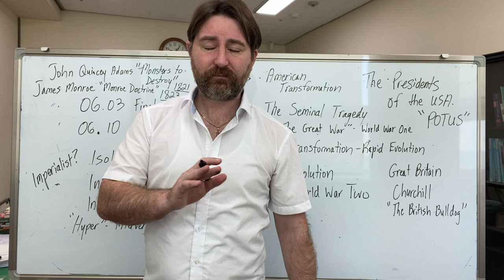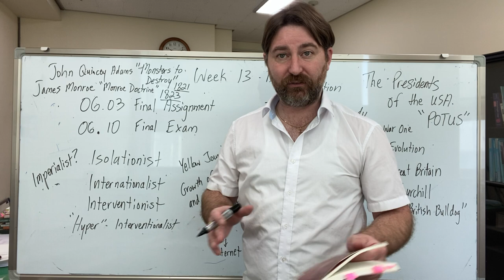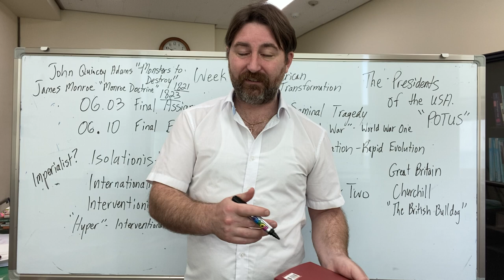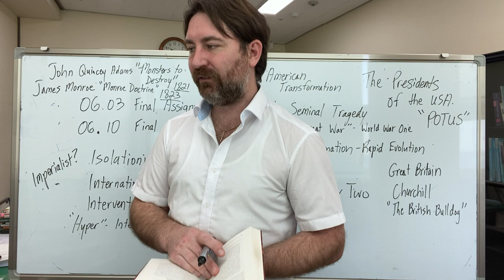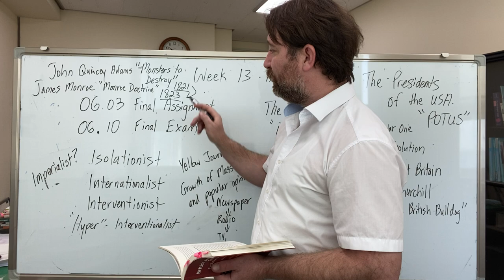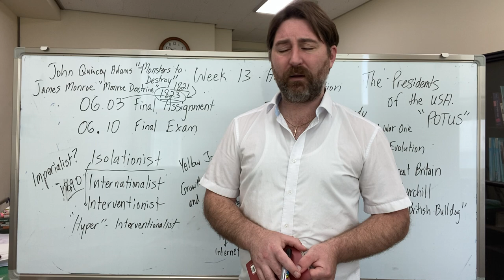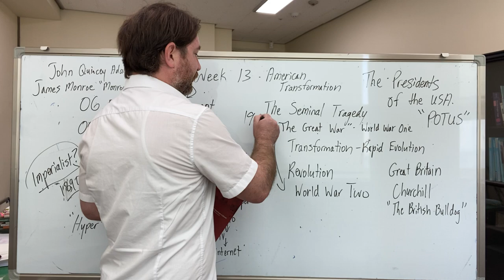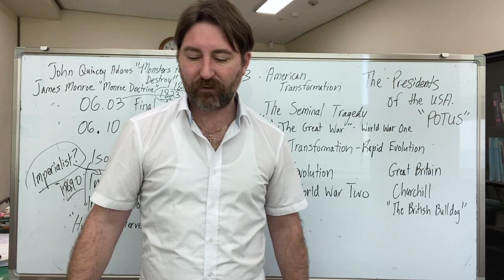American 20th Century Transformation